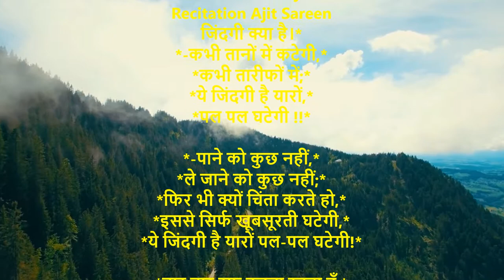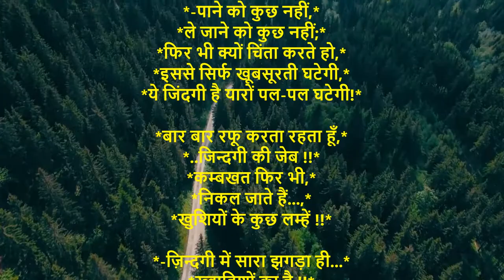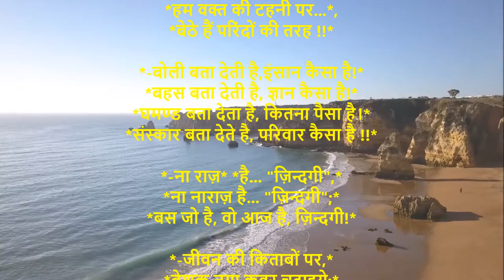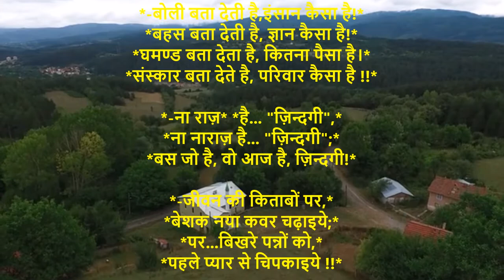ये जिंदगी है यारों,**पल पल घटेगी !!| Gulzar| Yeh Zindagi kya hai | जिंदगी क्या है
*गुलज़ार साहब ने कितनी खूबसूरती से बता दिया कि जिंदगी क्या है।*

*-कभी तानों में कटेगी,*
*कभी तारीफों में;*
*ये जिंदगी है यारों,*
*पल पल घटेगी !!*

*-पाने को कुछ नहीं,*
*ले जाने को कुछ नहीं;*
*फिर भी क्यों चिंता करते हो,*
*इससे सिर्फ खूबसूरती घटेगी,*
*ये जिंदगी है यारों पल-पल घटेगी!*

*बार बार रफू करता रहता हूँ,*
*..जिन्दगी की जेब !!*
*कम्बखत फिर भी,*
*निकल जाते हैं...,*
*खुशियों के कुछ लम्हें !!*

*-ज़िन्दगी में सारा झगड़ा ही...*
*ख़्वाहिशों का है !!*
*ना तो किसी को गम चाहिए,*
*ना ही किसी को कम चाहिए !!*

*-खटखटाते रहिए दरवाजा...,*
*एक दूसरे के मन का;*
*मुलाकातें ना सही,*
*आहटें आती रहनी चाहिए !!*

*-उड़ जाएंगे एक दिन ...,*
*तस्वीर से रंगों की तरह !*
*हम वक्त की टहनी पर...*,
*बेठे हैं परिंदों की तरह !!*

*-बोली बता देती है,इंसान कैसा है!*
*बहस बता देती है, ज्ञान कैसा है!*
*घमण्ड बता देता है, कितना पैसा है।*
*संस्कार बता देते है, परिवार कैसा है !!*

*-ना राज़* *है... "ज़िन्दगी",*
*ना नाराज़ है... "ज़िन्दगी";*
*बस जो है, वो आज है, ज़िन्दगी!*

*-जीवन की किताबों पर,*
*बेशक नया कवर चढ़ाइये;*
*पर...बिखरे पन्नों को,*
*पहले प्यार से चिपकाइये !!*

*"गुलजार"*